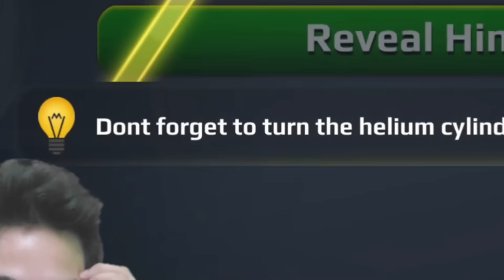Nabuntis si Teacher - Scary Teacher Part 29